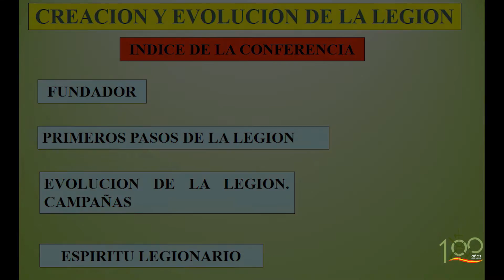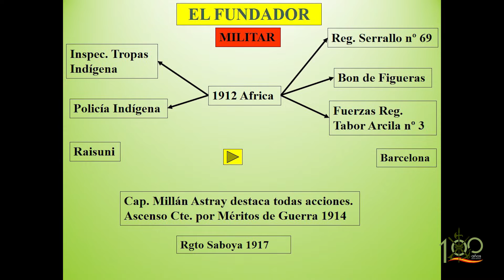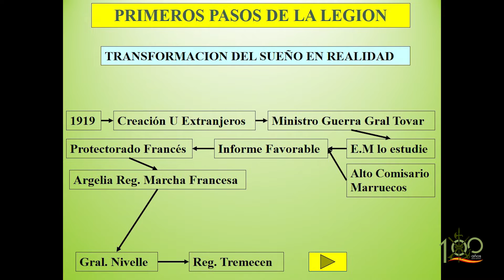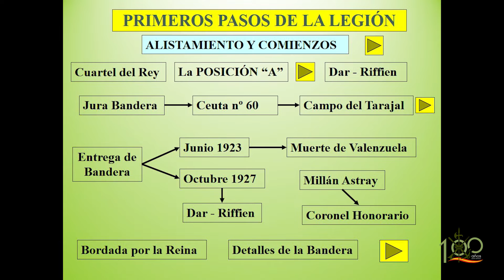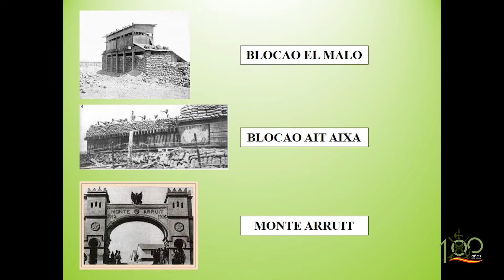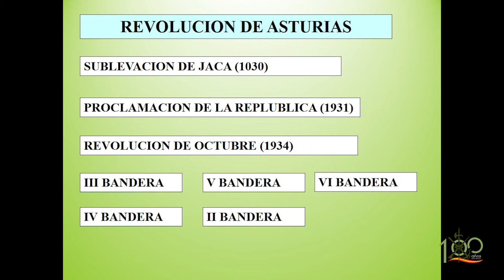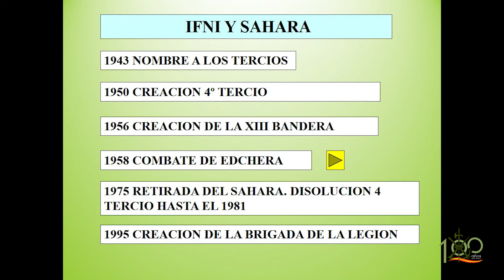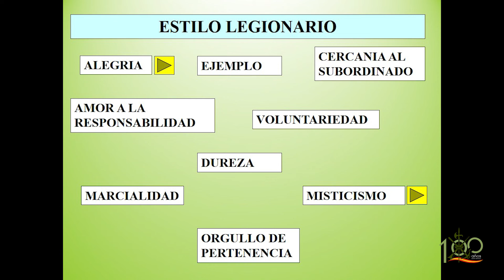Creación y evolución de la Legión española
Ponente: coronel Carlos J. Armada Vázquez